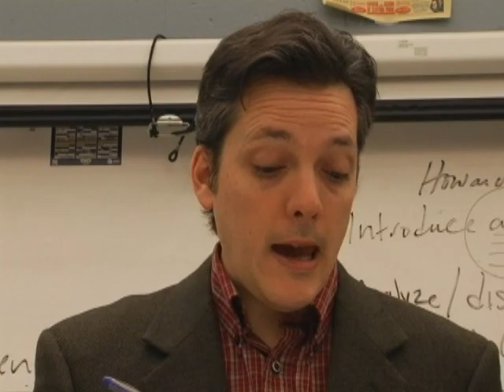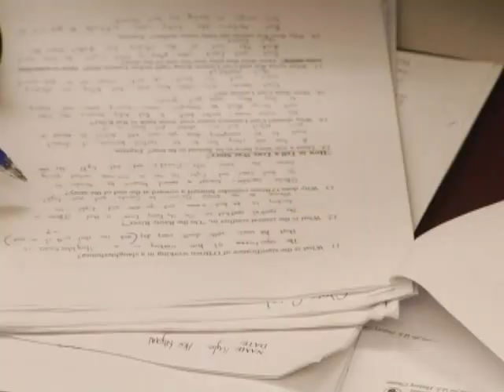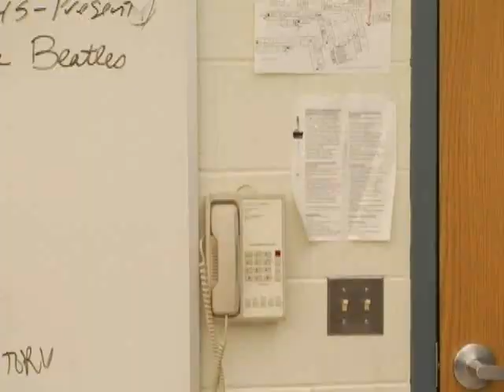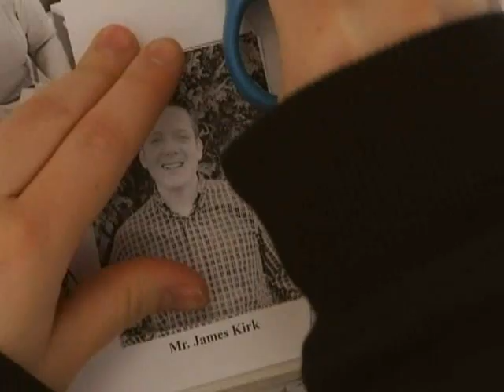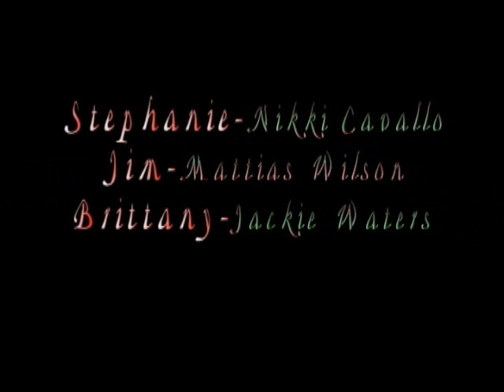The Final Cut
Strange things happen in the classroom... Join us in watching the final cut. Proudly created and produced by Dan and Jackie, entered into the Rod Serling Film festival. The script was originally written by an alumni student, handed down to them.